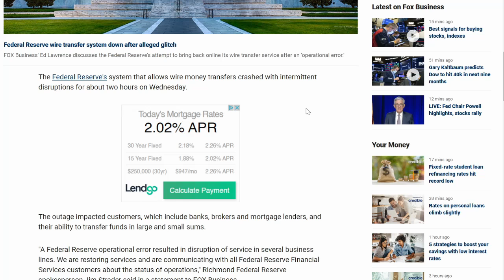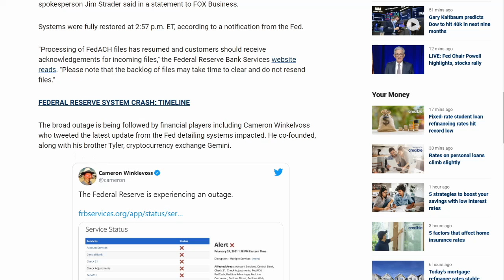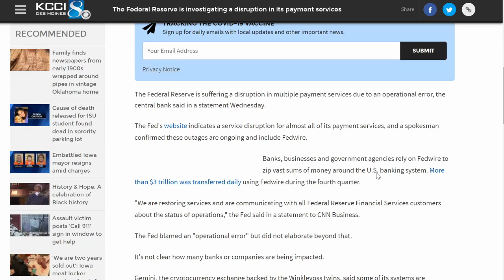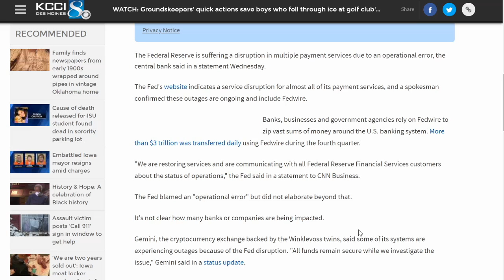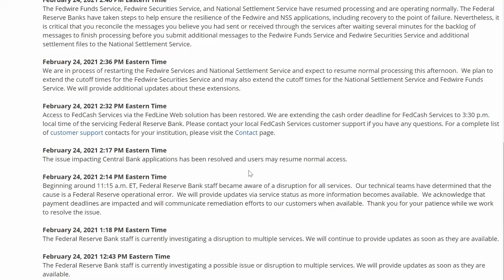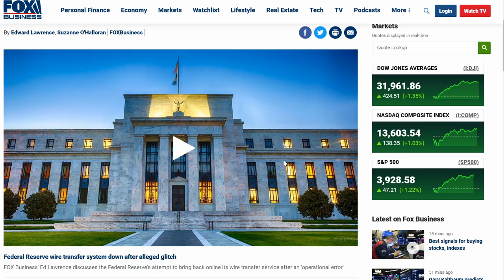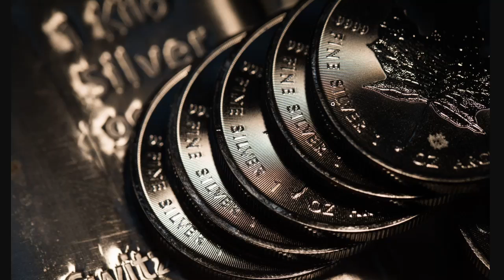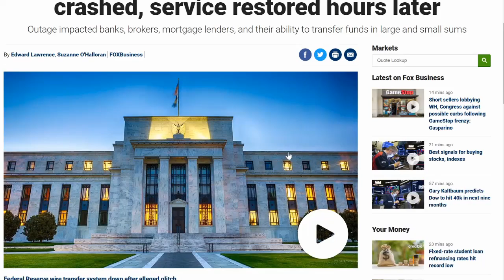Fed Reserve Payment System Crashes! Silver COMEX Watch